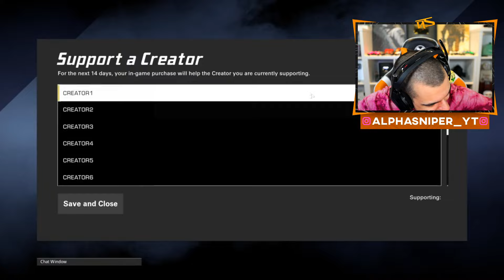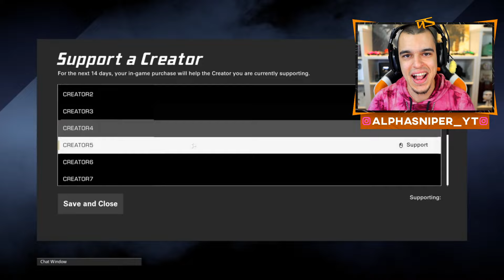XDEFIANT TEMPORADA 1 GAMEPLAY EXCLUSIVO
AlphaSniper97 enseña el gameplay de la temporada 1 de XDefiant